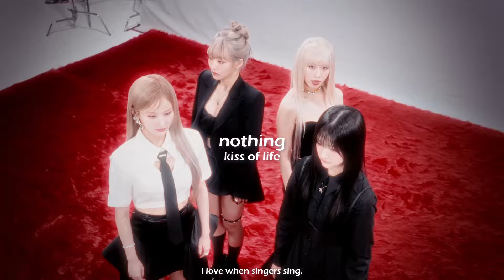best comebacks - april '24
GOT ME FLYIN' IN MY DREAMS RIGHT NOW

also, on the thumbnail...can you really tell it says april?? i literally couldn't think of anything else to do for it lol..